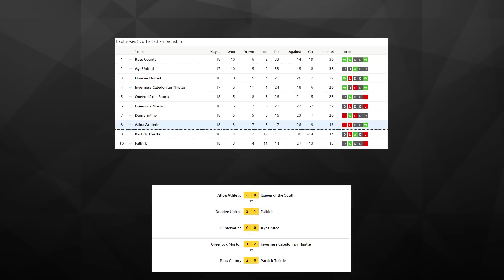Alloa vs Queen of the South | Scottish Championship | 22nd December '18